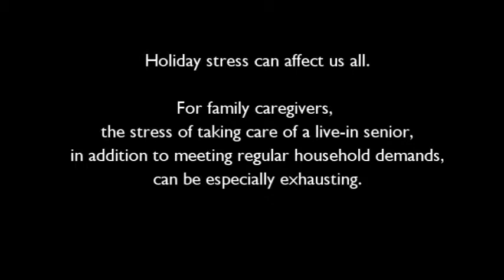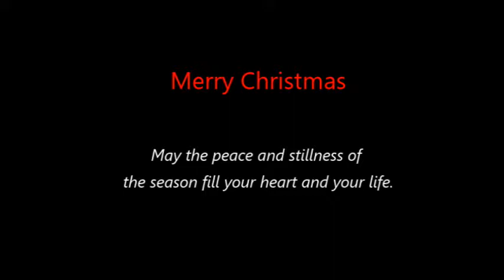Caring Carrie: Beat the Burnout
Meeting regular household demands while caring for a live-in senior loved one can be daunting. In fact, family caregivers in these situations are more likely to experience increased stress levels and other chronic conditions. In this episode, Caring Carrie breaks down how you can avoid the common caregiver breakdown resulting from task overload.